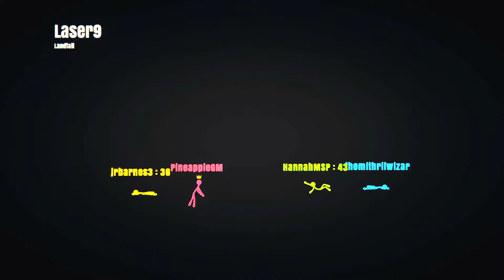I Love Stick Fight